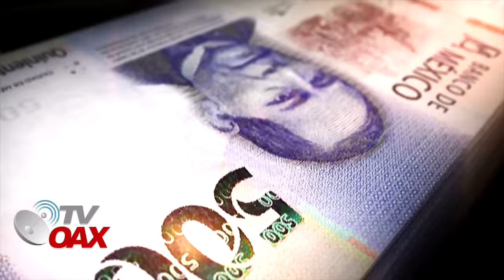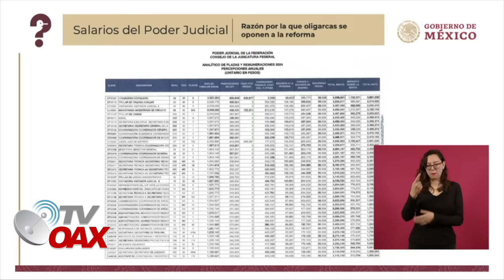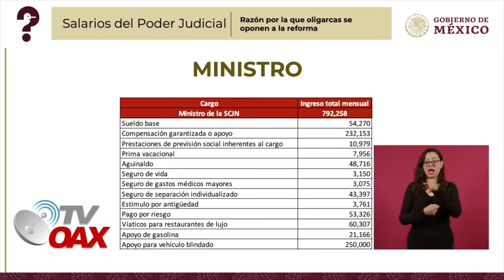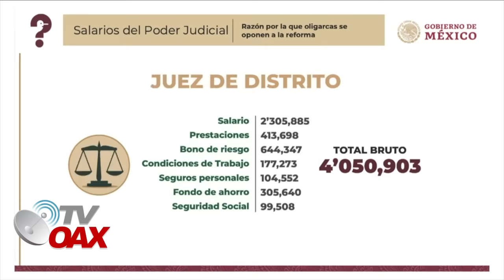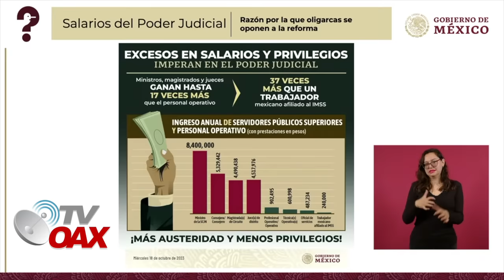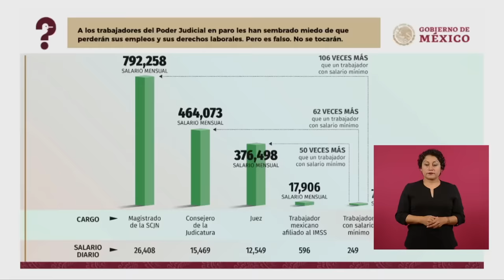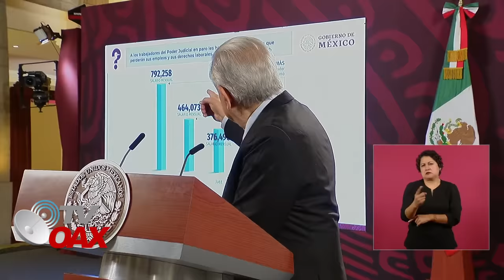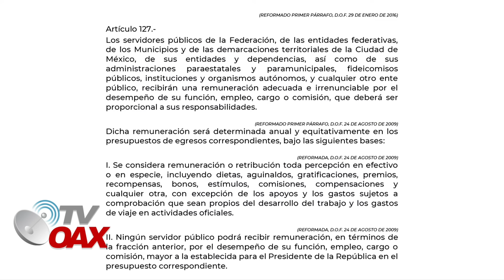MIRA:AMLO REVELA MISTERIOSA BOVEDA DE LOS JUECES,MAGISTRADOS Y MINISTROS TIENEN MILLONES DE PESOS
Excesos y derroches de la cúpula dorada de la Suprema Cofradía de inJusticia de la Nación; sueldos de $300.000 mil pesos por mes, casi $600.000 mil pesos de aguinaldos, prima vacacional $100.000 mil pesos, un fondo para comer en restaurantes de lujo $80.000 mil pesos por mes para cada uno de ellos, con un comedor para pedir a la carta alimentos con bebidas alcoholicas, $5'500.000 mil pesos para contratar personal de ellos por mes (Jueces, Ministros y Magistrados), 2 vehículos blindados tipo suburban con valor acumulado de $6'000.000 de pesos siendo renovados cada dos años, pago de riesgo por más de $640'000 mil pesos, pago de gasolina ⛽ $22'000.00 mil pesos por mes, apoyos ilimitados por pago de peaje en autopistas, algunos ministros reciben pago por servicio de protección, seguros para casa habitación y autos a cargo de la corte, las ministras y ministros cuentan con atención especial para reservaciones en restaurantes, trámites de licencias, visas y cualquier otro trámite, atención personalizada en aeropuertos (...) de manera directa tienen sus boletos, sin que nadie les moleste (muchos privilegios), 2 periodos vacacionales al año por quince días hábiles, equipos de cómputo e impresion en su casa, oficina o donde estén trabajando los angelitos, 6 teléfonos celulares de alta gama para ministros y familiares así como también para personal de apoyo con plan ilimitado con datos que se renuevan cada año, 3 iPad con servicio de internet ilimitado, papelería computarizada. Estos son algunos datos duros de los abusos ofensivos al pueblo de México, no es ni la mitad lo que se señala aquí, existen más de 20 privilegios del cartel de la toga. El Plan C va.